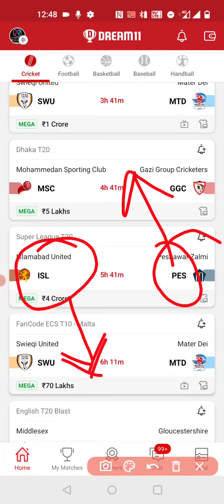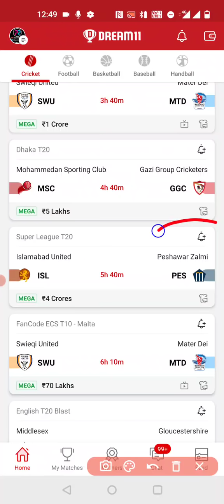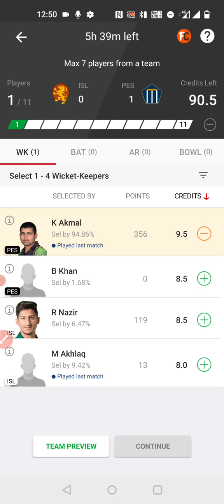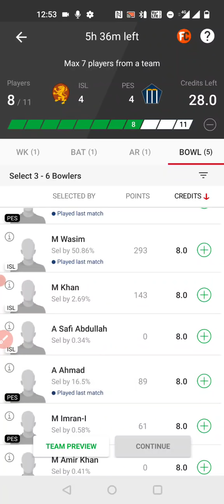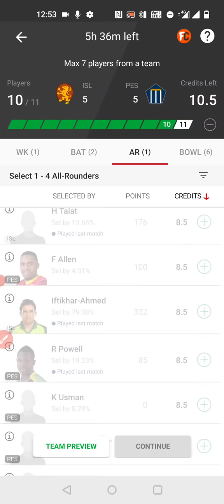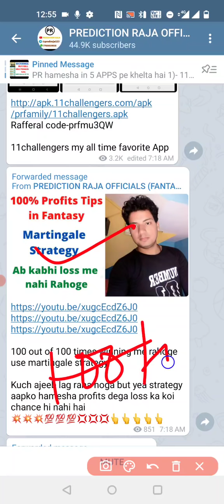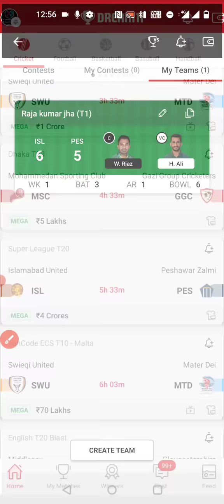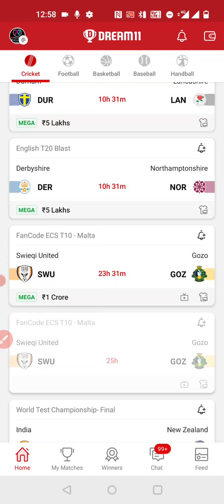ISL vs PES Dream11 Team, ISL vs PES Dream11 Team Today, ISL vs PES Dream11 Prediction, PSL 2021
Raferall code-prfmu3QW

Raferall code-Raja123

Raferall code-RAJA123

Rafferal code- Raja123
Sportasy App Detail video:-

Other App pe jisko khelna wo behijak Khel sakte ho

Video Content..

1. This analysis is based on my Understanding, knowledge, and instinct. While selecting your team, consider the points mentioned and  make your own decisions.

2. Dream11 takes great care to comply with all central and state legislation in India to ensure that users are fully protected. Every Contest on platform is carefully designed to comply with applicable statutes and regulations in India.

4. Prediction Raja do not promote any gambling app and not liable for any profit or loss which may arrise from this app.